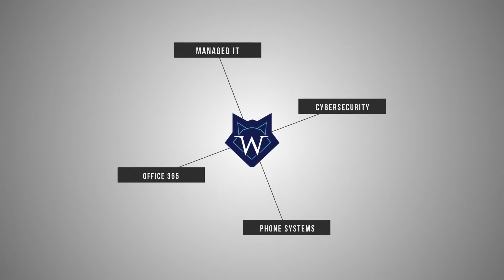Employee or Imposter - Does Your IT Know The Difference?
When you or your employees call your IT support company for help, are they able to distinguish between legitimate staff and imposters posing as your staff? Join this live stream to learn of the growing threat of vishing and how you can guard against it before hackers gain access to your systems through your IT support team.
If your company is looking for great 24/7 IT Support Service in Montana?
WOLFGUARD IT is an IT support service company for small to medium sized businesses with their headquarters in Bozeman, MT. In addition to IT support, they also provide cyber security, phone service and managed print services.